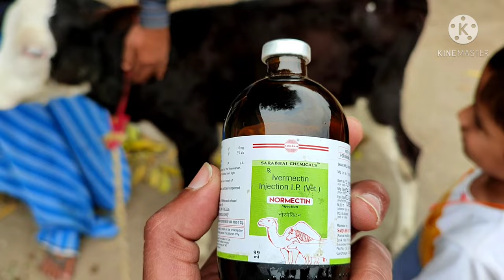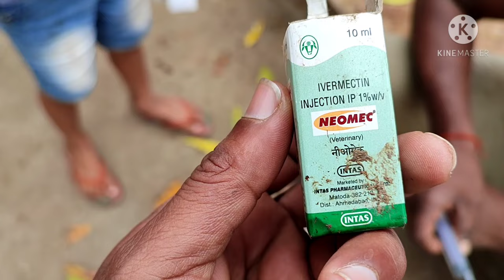पशु के जू चिचडी चमोकन अठगोडवा का एलोपैथी ईलाज👈🐮🌿